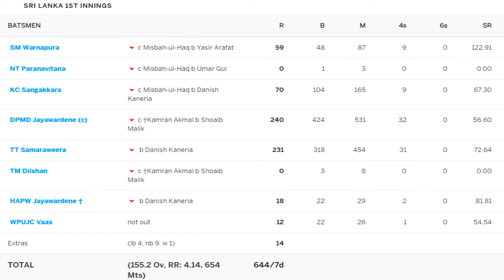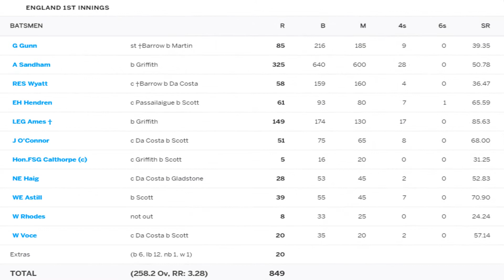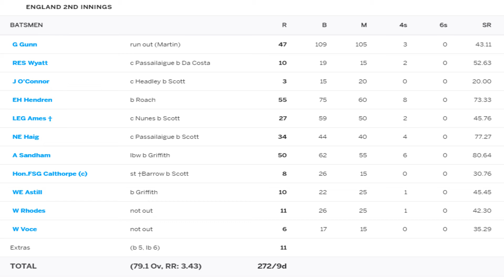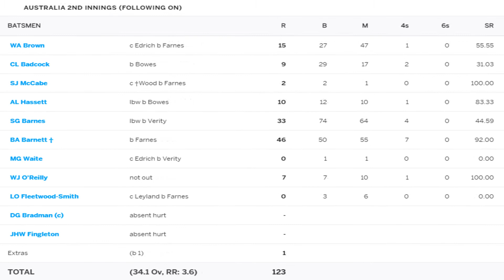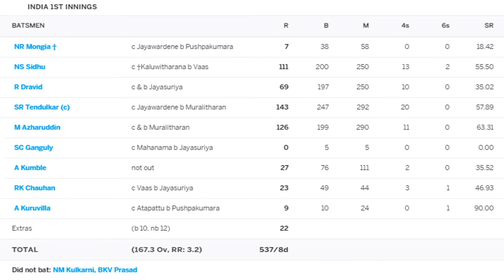Top 5 Highest Team runs in a Test innings | Maximum runs scored by a Team in a Test Innings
This video is about the Top 5 Highest Team runs in a Test innings. This storytelling mode of cricket stats!! will enable you to know about the 5 test matches where the teams have gone to make huge team totals in 1 innings. Through this video we shall re-visit all those test matches which have witnessed the maximum runs scored by a team in a test innings.

Along the video you will get to know many rare fact and watch some rare photographs of yester years. So enjoy the video.

Topics we will cover in this video:
1. 1997 India tour of Sri Lanka
2. 1930 England tour of West Indies
3. 1958 Pakistan tour of West Indies
4. 1938 Australia tour of England
5. 2009 Sri Lanka tour of Pakistan
6. Younis Khan 313 vs Sri Lanka
7. Younis Khan 313 at Karachi
8. Mahela Jayawardene 240 vs Pakistan
9. Thilan Sameeraweera 231 vs Pakistan
10. Kamran Akmal 158 vs Sri Lanka
11. Pakistan vs Sri Lanka test matches
12. England 849 all out
13. Sabina Park, Kingston Jamaica
14. Gary Sobers 365 not out vs Pakistan
15. Gary Sobers and Conrad Hunte partnership 446 runs
16. Sir Conrad Hunte 260 runs vs Pakistan
17. 437 runs partnership Jayawardene and Sameeraweera
18. Pakistan 765 runs at Karachi
19. West Indies 790 runs at Kingston
20. Gary Sobers overtaking Len Hutton
21. Timeless tests
22. Test match across 9 days
23. 325 runs for Andy Sandham
24. Triple centurions
25. Les Ames 149
26. George Gunn 85 vs West Indies
27. George Headley - Black Bradman
28. George Headley - 223
29. Test match drawn by mutual agreement
30. England 903 runs
31. England 903 runs at the Oval
32. Len Hutton 364 runs
33. England batting for 335 overs
34. Bradman injured while bowling
35. Last test before World War 2
36. Australia team of 1938 England Tour
37. Maurice Leyland 187
38. Joe Hardstaff Junior 169 runs vs Australia
39. Highest winning margin in tests
40. England winning by an innings and 579 runs.
41. Sanath Jayasuriya 340 runs
42. Roshan Mahanama 225 runs
43. Navjot SIngh Sidhu 111 runs vs Sri Lanka
44. Sachin Tendulkar 143 runs at Colombo
45. Sachin Tendulkar 143 runs vs Sri Lanka
46. Azharuddin 126 runs vs Sri Lanka
47. Sri Lanka 952 runs in 1 innings
48. Aravinda De Silva 126 runs vs India
49. Ranatunga 86 vs India
50. Mahela Jayawardene 66 vs India in 1997.

About the Channel:
Cricket is not just any Sport, it is a religion for many. Cricket has a long history of being played for more than 200 years. International Test cricket originated in 1877, which has evolved into a shorter form of the game in the 1970s - the ODIs. The turn of the millenia saw the game evolve greatly with the introduction of the T20s.

This is an infotainment channel completely dedicated to Cricket and the various records that are present in the game of cricket. It is fascinating how bizarre records of cricket are. Cricket Stats!! - This all new action packed infotainment channel shall showcase different records and statistics of cricket on a comparison basis. We look back into the history of crickets and the various records associated with it.

Please sit back, relax and enjoy the video. Else you may miss the new launch guys! Please do put in your view and suggestions in the comment section regarding this video and what next would you like to see.